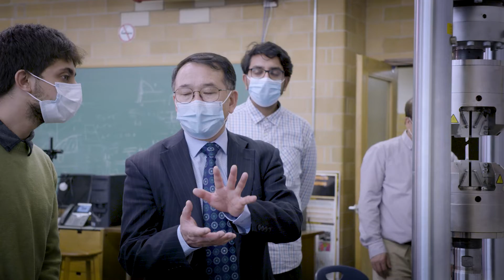OPEA 2022 – Dr. Daolun Chen, P.Eng. (The Engineering Medal – Research and Development)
At the 2022 Ontario Professional Engineers Awards, Dr. Daolun Chen, P.Eng., received the Engineering Medal – Research and Development. His 25+ years of research have produced hundreds of papers, and his findings are in use across many sectors of design and manufacturing.